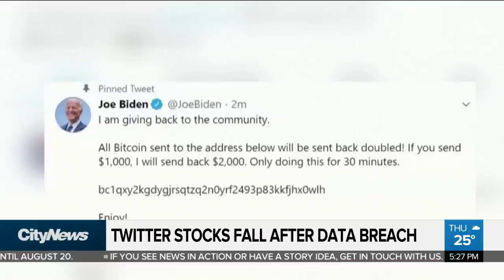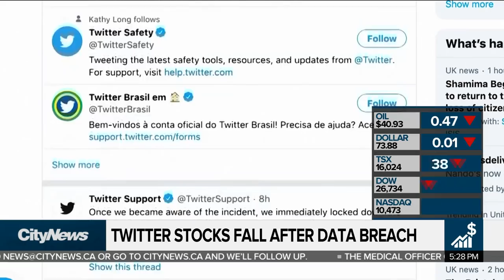Future of the buffet business in the time of COVID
Twitter stocks take a hit after a massive data breach that saw hackers break into the accounts of high profile users. Plus, what is the future of the traditional buffet-style meal in the time of coronavirus?